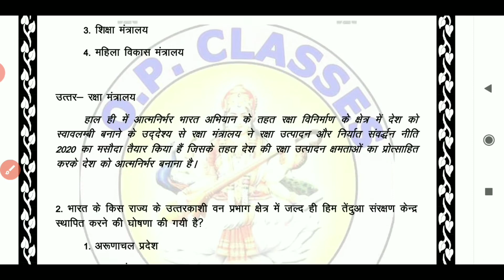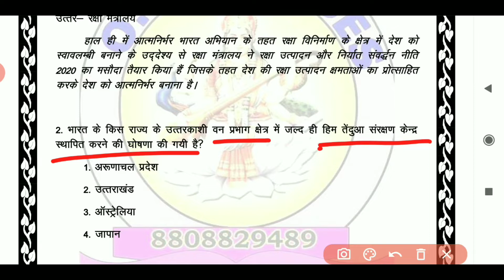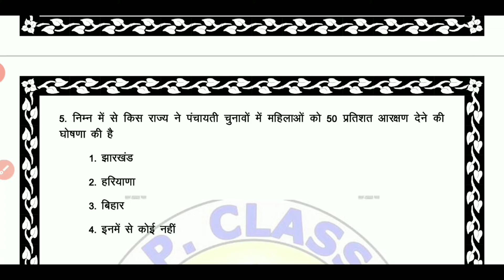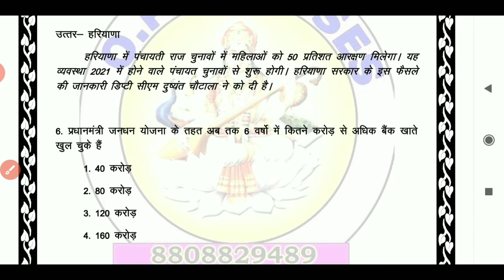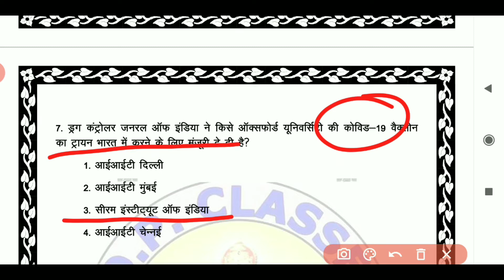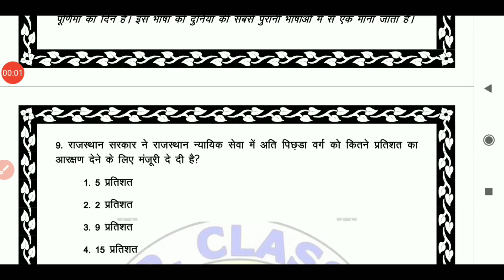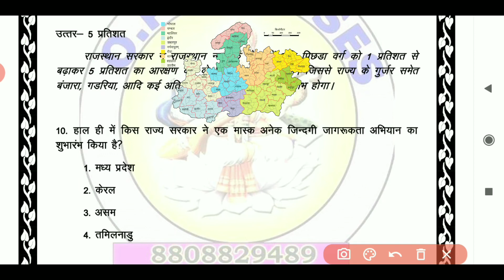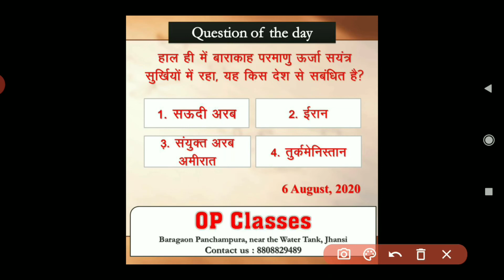opclasses, Daily Current Affairs @10 A.M.@ 6August 2020# By Op Sir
पीडीएफ लिंक